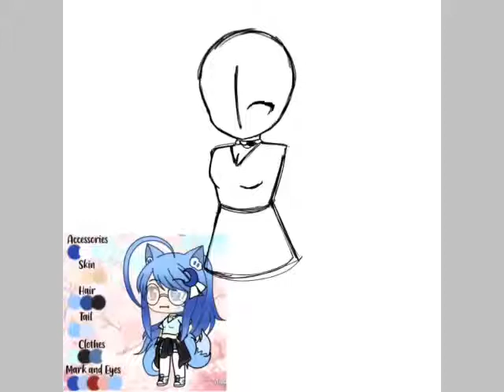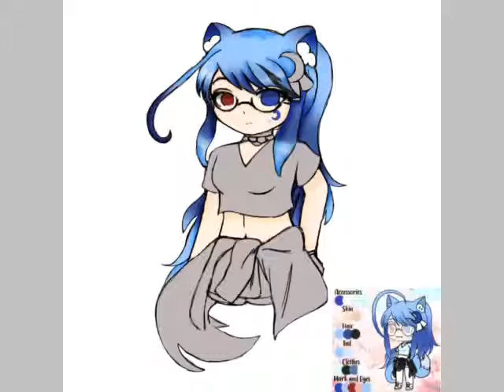Playing with Lights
I'm probably gonna go back to using simple art styles now, I mean I saved like 30 minutes drawing this so :P